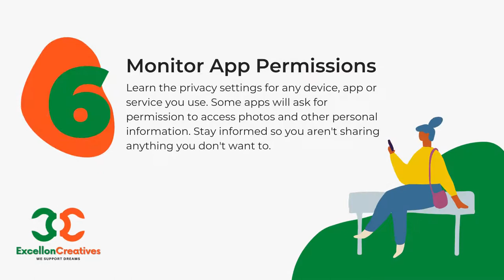Internet Safety tips for Everyone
Internet safety or "e safety" has become a fundamental topic in our digital world and includes knowing about one’s Internet privacy and how one’s behaviors can support a healthy interaction with the use of the Internet. Excellon Creatives prepared a video just for you to help you know more about what are the Internet Safety Tips that we recommend. Below are the 7 Internet Safety Tips for Everyone that can be useful for you and in the near future. You can also leave questions for us to help you get the best answer :)

and Instagram, Twitter, and Linkedin @excelloncreatives